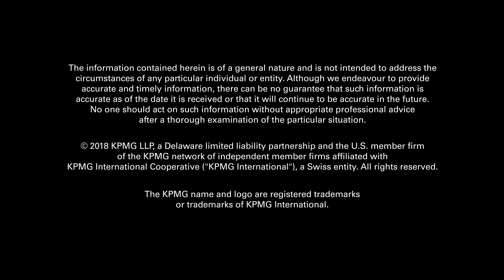Cybersecurity for Federal Government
The cybersecurity threat has long been a concern for federal agencies, but recent attacks at the highest levels of industry and government make it clear more needs to be done. Learn cybersecurity strategies and risk management approaches that can help protect your most critical data.

Speakers:
• Frank Konieczny, Chief Technology Officer, Office of Information Dominance and Chief Information Officer, Office of the Secretary of the Air Force
• Jeffery Harris, Chief Information Security Officer, U.S. Navy Intelligence Community
• William Rogers, Acting Information Technology Security Officer, National Oceanic and Atmospheric Administration
• Tony Hubbard, Principal, Cyber, KPMG